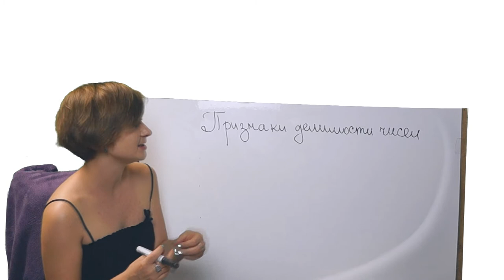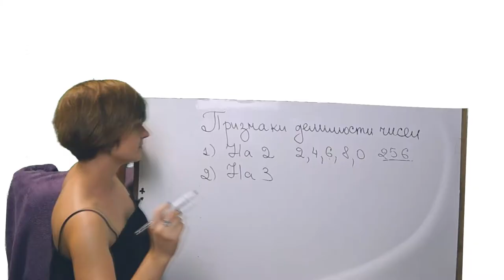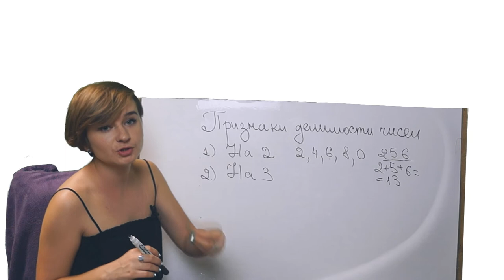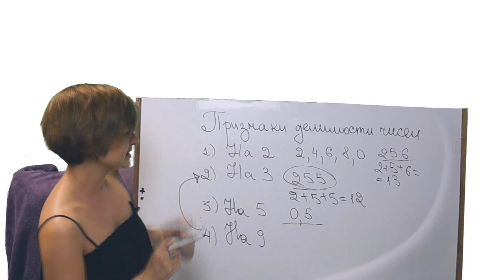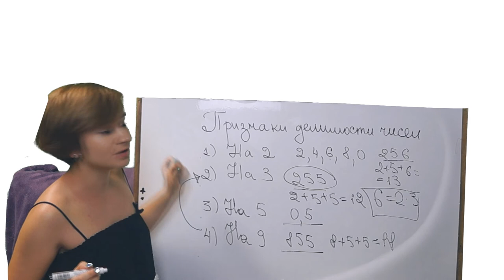Признаки делимости чисел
Признаки делимости чисел позволят Вам узнать, например,  разделится ли число "648" на "18" без остатка. При этом Вы не будете выполнять деление.

Очень часто в заданиях ЕГЭ и ОГЭ нужно понять делится ли какое-то большое число без остатка на 2, 3, 5 и т.д.

При этом времени делить в столбик просто не будет, а калькулятора на экзамене нет.

Поэтому, запомните эти 4 простых признака делимости чисел и навсегда забудьте о неопределенности в делении.